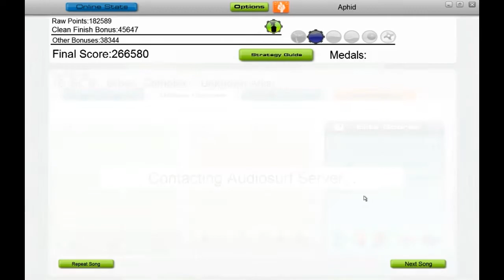Audiosurf -- III: Skyscraper Time [HQ]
This song can deliver an astronomical ride. It has quite an interesting track that slowly becomes harder. Also, no, I do not have a fetish for telephone sounds in songs.